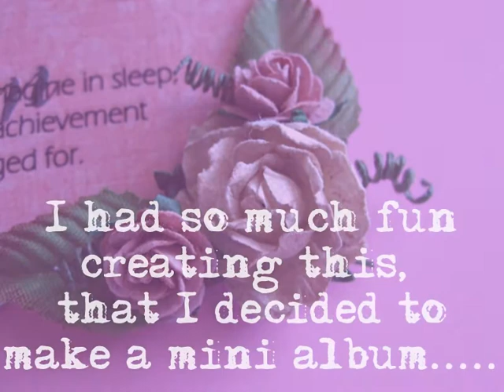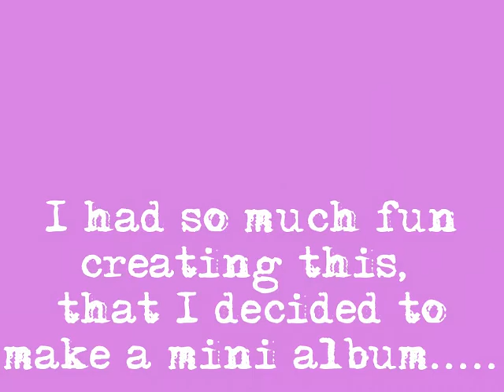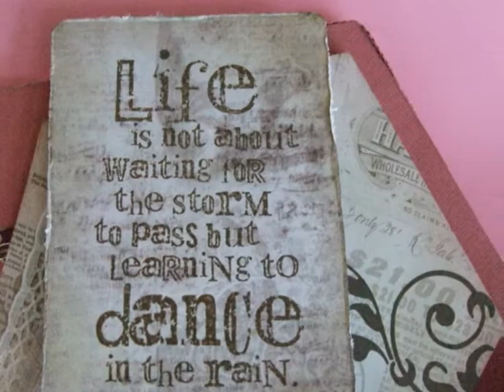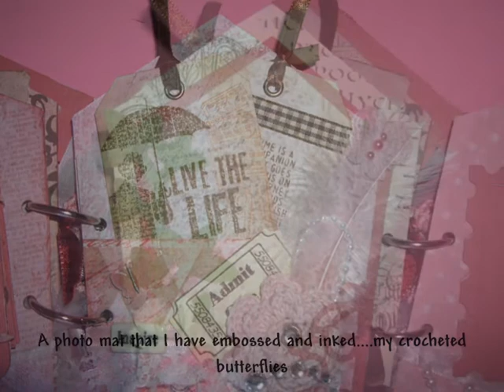My Birdhouse Creations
Hey Ladies! Just a quick share of my latest makings. a birdhouse tag or wall hanging and a mini album.